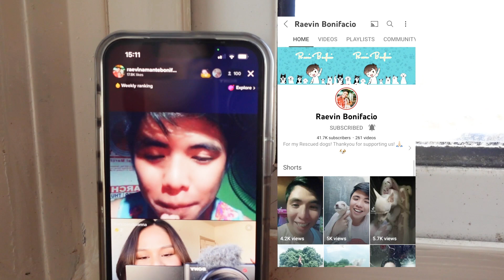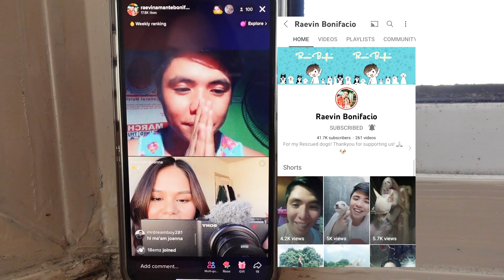NAG-IMPAKE NA PARA SA PAG UWI SA PINAS! 😱 KAILAN ANG FLIGHT NAMIN? EXCITED ANG MAG ASAWA! 🤍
ABOUT US:
Franco and Joanna (Just the Two of Us) - We first laid eyes on each other here in the Philippines more than two years ago in Boracay and have never looked back since :). We are currently living here in UK sharing our travel adventures and day to day lives.